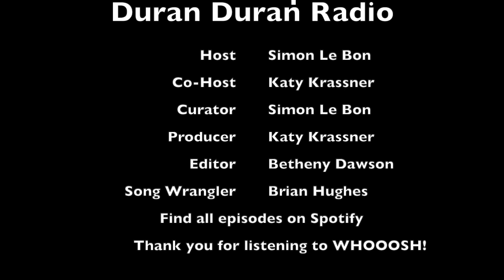WHOOOSH! on Duran Duran Radio with Simon Le Bon & Katy - Episode 30!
Here’s “With Yesterday's Make-Up Still On” and music from Courting, Sunken, Shamir, Dion Lunadon, Kate Clover, Rum.Gold, Jamila Woods, Pintandwefall, Blanketman, Lucy Rose &  Saint Mela. Tune in today, exclusively on Spotify!

You can also listen to WHOOOSH!